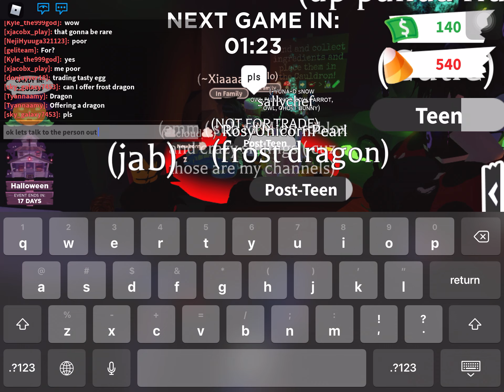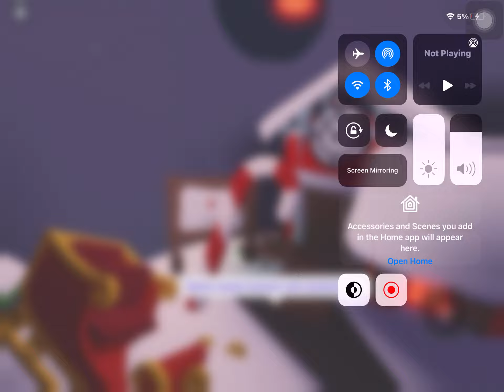checking out the halloween update in adopt me !! ( roblox )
hey amazing people !! in todays video we will be checking out the halloween update in adopt me !!!

M on roblox
crazy siblings